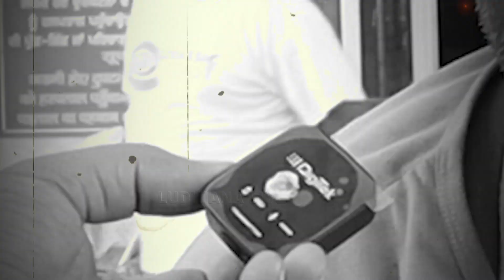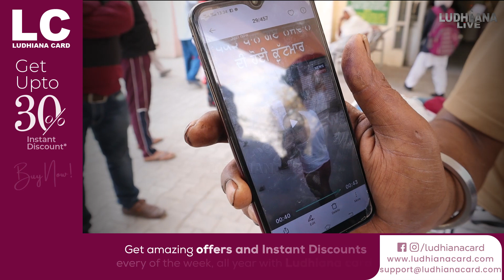Ludhiana ਦੇ ਸਿਵਲ ਹਸਪਤਾਲ ਚ ਪੀੜਤਾਂ ਨੇ ਲਗਾਈ ਇਨਸਾਫ ਦੀ ਗੁਹਾਰ, ਕਿਹਾ ਨਹੀਂ ਸੁਣਦਾ ਪ੍ਰਸ਼ਾਸ਼ਨ ਸਾਡੀ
ਲੁਧਿਆਣਾ ਦੇ ਸਿਵਲ ਹਸਪਤਾਲ ਚ ਪੀੜਤਾਂ ਨੇ ਲਗਾਈ ਇਨਸਾਫ ਦੀ ਗੁਹਾਰ, ਕਿਹਾ ਨਹੀਂ ਸੁਣਦਾ ਪ੍ਰਸ਼ਾਸ਼ਨ ਸਾਡੀ